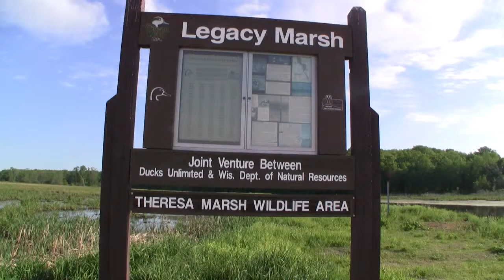LEGACY MARSH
THERESA MARSH WILDLIFE AREA VIDEO BY VICTOR TRAPP SEE PHOTOGRAPHS OF WILDLIFE